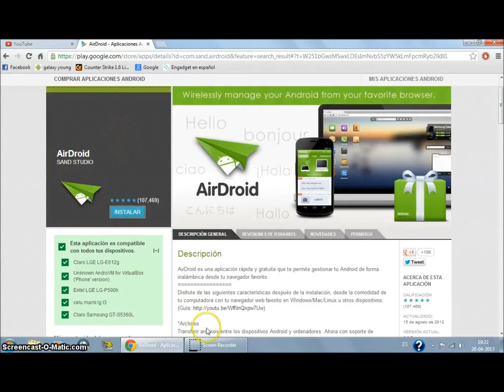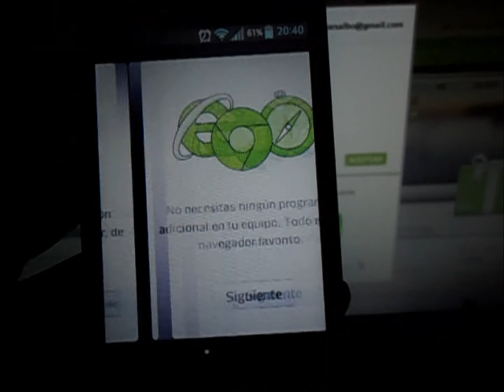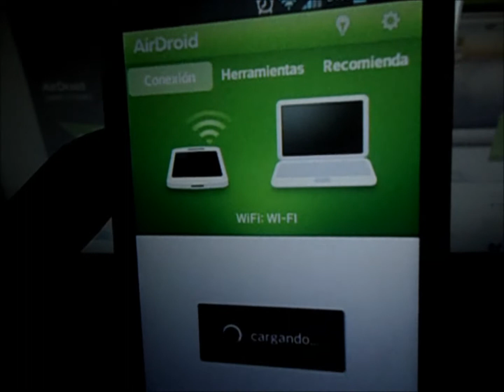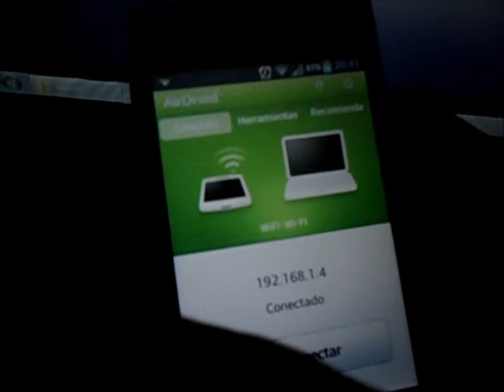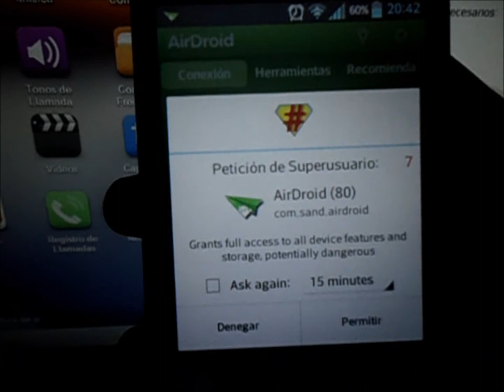Airdroid [wifi]-Administrar archivo sin cables y ver la pantalla en tu pc.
Airdroid es una app por la cual podras llamar ,enviar sms,visualizar la pantalla de tu smartphone en tu pc,ver los contactos,compartir el portapapeles,administrar archivos,etc y todos vía wifi,osea sin cables.